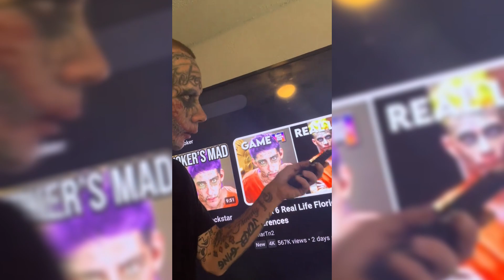Miami " Joker " Calls Out Rockstar Games ! 🤣 | GTA 6